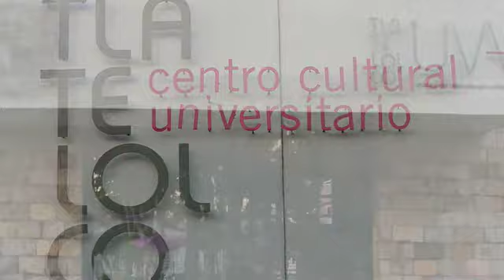Procesión de Muertos 2017, en el Centro Cultural Universitario Tlatelolco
La Procesión de Muertos estuvo Integrada por alumnos del Maestro Rigoberto Ábrego, La banda de Música del Plantel 6 "Antonio Caso" , alumnos del Colegio de Danza, todo ésto bajo la coordinación de la Jefatura de Danza por la Lic. Teresa Castillero Ponce de León y la Jefatura de Música por la Mtra. Flor de María Palacios Fabila.